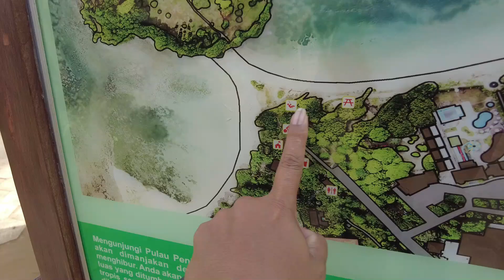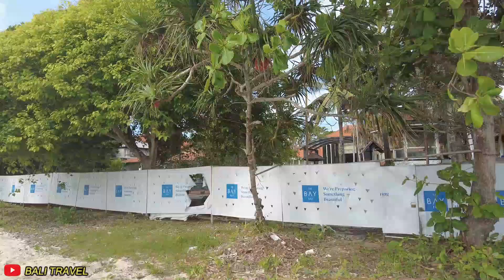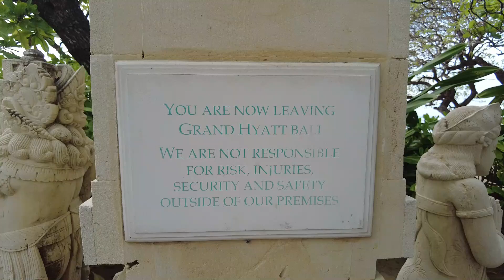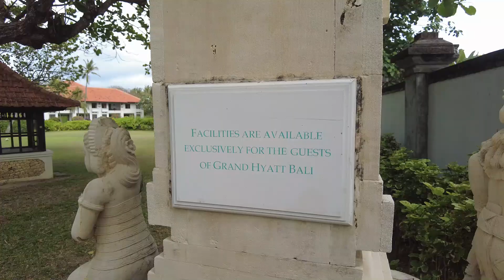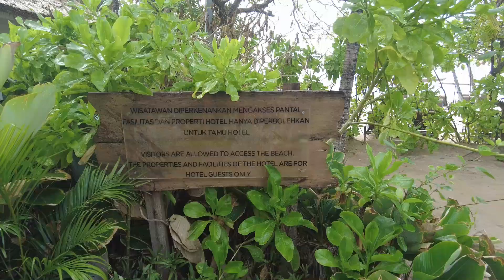PANTAI PARA ZULTAN, TERMAHAL, TERBERSIH & SANGAT PRIVASI DI BALI ~ Bali Tourism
Pantai Nusa Dua Bali, pantai terbersih di Pulau Dewata. Pantai Nusa Dua adalah pantai pasir putih, wisatawan bisa menikmati matahari terbit. Pantai Nusa Dua menawarkan suasana yang santai, tenang, dan bersih. Belum lagi keberadaan hotel dan resort di bali yang terkenal dan mewah di sekitar pantai ini. Anda yang ingin berwisata ke pantai untuk bersantai, berenang, menikmati air laut segar, atau hanya berjalan di sisi pantai dan menikmati angin laut, datang saja ke pantai ini. Ada banyak hal yang bisa Anda lakukan di pantai Nusa Dua ini. Apa saja ya?